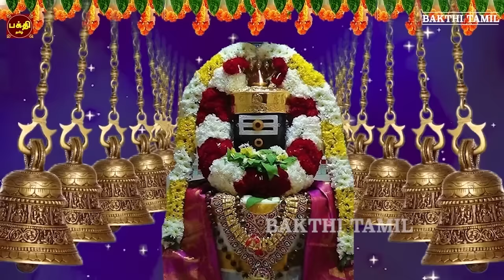இல்லத்தில் செல்வ செழிப்புடன் வாழ கேட்க வேண்டிய சிவன் 108 போற்றி | சகல நன்மைகள் தந்திடும் பாடல்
சிவன் 108 போற்றி  | மிக சக்தி வாய்ந்த  மந்திரம் ஓம் நமசிவாய
Sung By           Smt Bhavadhaarini Anantaraman
Lyric By.           Sri Devi Prasad
Music               D.V.Ramani
Produced         Arutperumjothi Audio